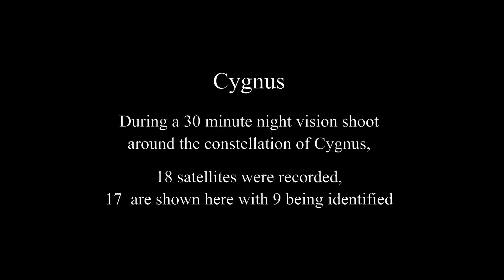Cygnus Night vision satellite & UFO Hunting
Night vision filming around the constellation of Cygnus.
Eighteen satellites were recorded, seventeen appear in this video with nine being identified.

My night vision setup is all home built and under constant modification.
For the main camera, I'm using an EX military L4A1 battlefield surveillance telescope (F350mm) with a built in P8079HP image intensifier, coupled to a Canon 60D camera.
Wide field of view-Canon Rebel T3i + P8079HP intensifier through a 50mm lens piggy backed to the L4A1.
Canon 1300D full spectrum conversion, 55-250 mm lens
Canon 60D + Meade ETX 90
Canon 60D + Meade LX 90

Satellites have been identified with Orbitrack and Stellarium, the total recorded and identified to date is 556

Please note if you post a message with a link it's going to sit in the "held" box for a while until I notice it's there. Thanks for your understanding